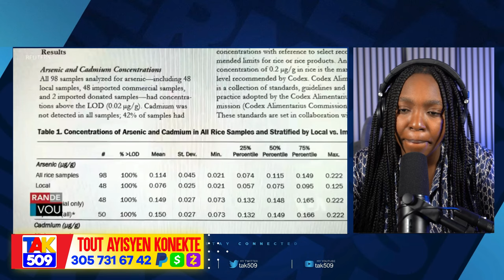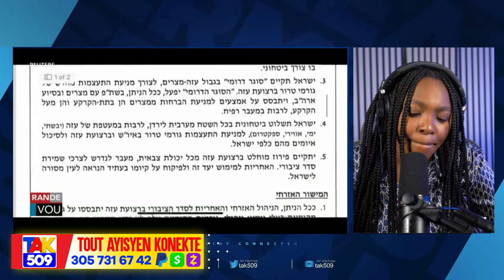Anpil Bandi Ti lapli Tonbe..Lapolis Keyi chèf gang Avyon pandan lap Ateri Nan Mibalè Vinn wè /Fouco